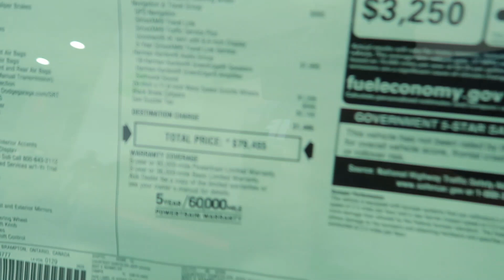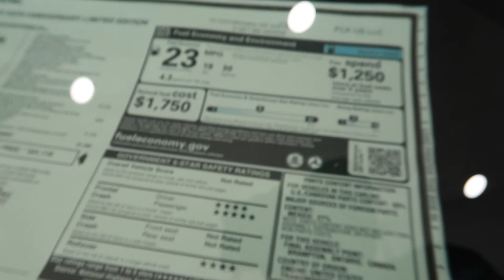That Hellraisin Widebody Hellcat Sure is Purrtty!! | FaTkaT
What up KatNation!! Check out this Dope WideBody Hellcat!!

H&R Springs:

10mm Spacers I have:

Front Splitter Strut Bars:

6 Piston FRONT Powerstop Brakes:

REAR Powerstop Brakes:

LED Side Markers:

Battery Tender:

Camera That I use:

G7x Bundle:

Full video of feature: Starts at 9:08

AND